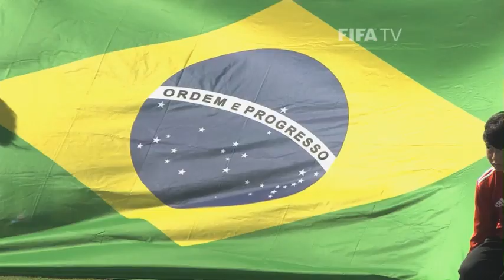Brazilian late show denies Nigerians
Brazil - Nigeria, FIFA U-20 Women's World Cup Japan 2012: A great goal from Francisca Ordega was undone with a fancy flicked header by Giovanna Oliveira in the dying minutes.

FIFA U-20 Women's World Cup Japan 2012, Saitama, Komaba Stadium, Group B, 22 August 2012. Full match details: